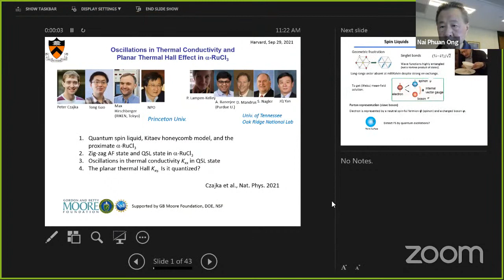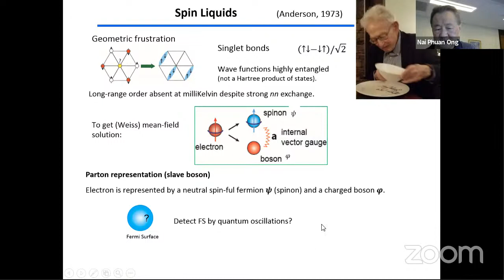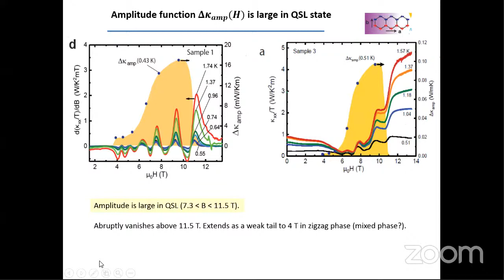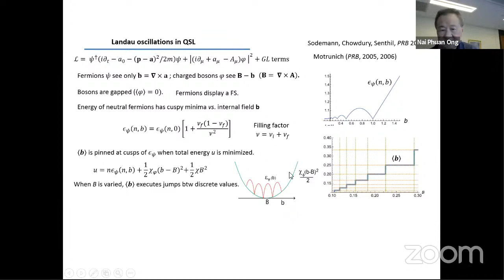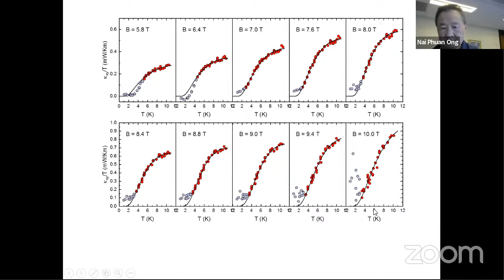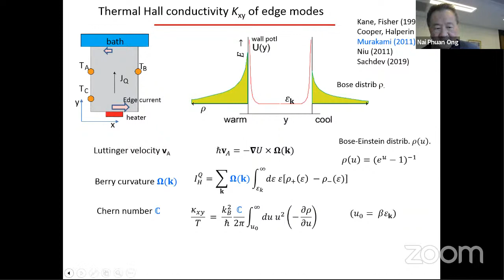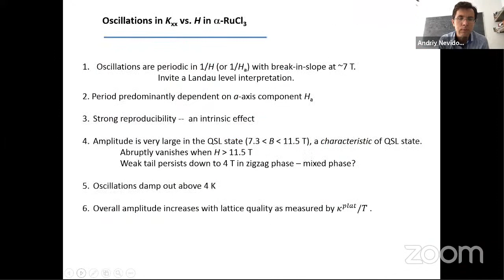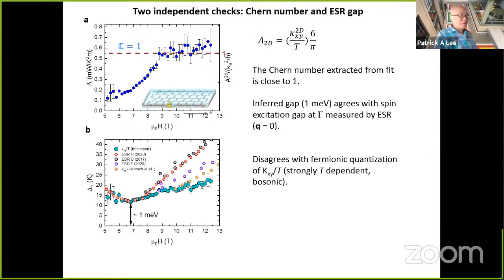Nai Phuan Ong (Princeton) Thermal conductivity oscillations of spin liquids @Harvard CMSA 9/29/2021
Nai Phuan Ong (Princeton University)

Title: Oscillations in the thermal conductivity of a spin liquid*

Abstract: The layered honeycomb magnet alpha-RuCl3 orders below 7 K in a zigzag phase in zero field. An in-plane magnetic field H||a suppresses the zigzag order at 7 Tesla, leaving a spin-disordered phase widely believed to be a quantum spin liquid (QSL) that extends to ~12 T. We have observed oscillations in the longitudinal thermal conductivity Kxx vs. H from 0.4 to 4 K. The oscillations are periodic in 1/H (with a break-in-slope at 7 T). The amplitude function is maximal in the QSL phase (7 --11.5 T). I will describe a benchmark for crystalline disorder, the reproducibility and intrinsic nature of the oscillations, and discuss implications for the QSL state. I will also show detailed data on the thermal Hall conductivity Kxy measured from 0.4 K to 10 K and comment on recent half-quantization results.

*Czajka et al., Nature Physics 17, 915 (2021).

Collaborators: Czajka, Gao, Hirschberger, Lampen Kelley, Banerjee, Yan, Mandrus and Nagler.